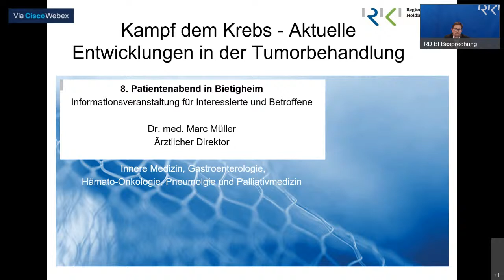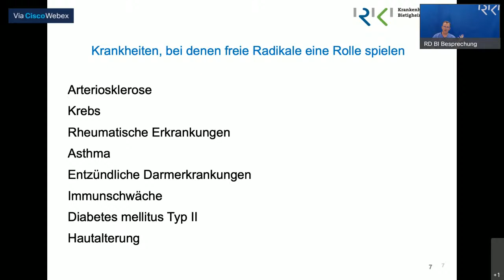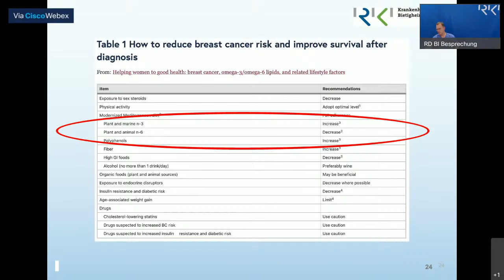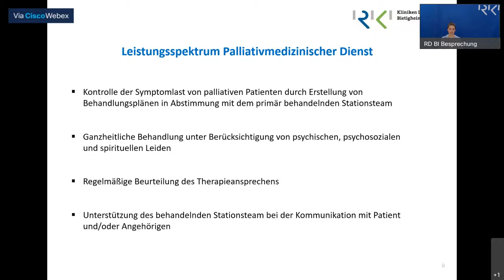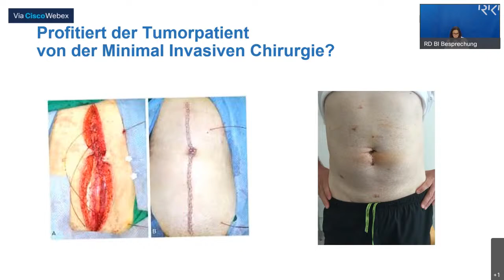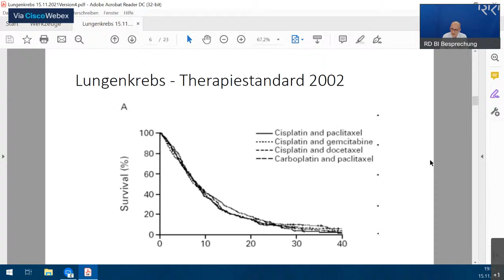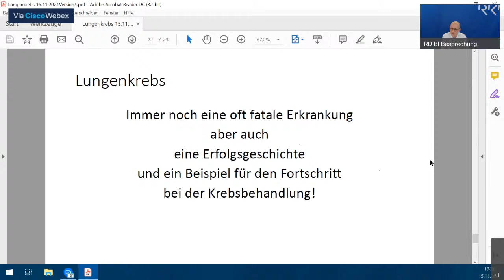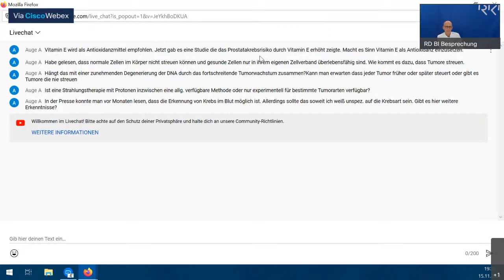RKH Livestream - Kampf dem Krebs - Aktuelle Entwicklungen in der Tumorbehandlung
Referenten: Patricia Hilligard, Philip Schreiber, Dr. Jens-Paul Seldte, Dr. Natalie Schröder, Dr. Sandra Hirschburger, Dr. Georg Dietrich, Dr. Tobias Reinold